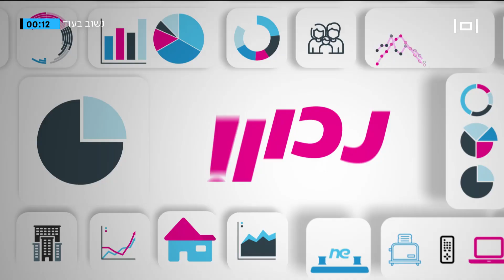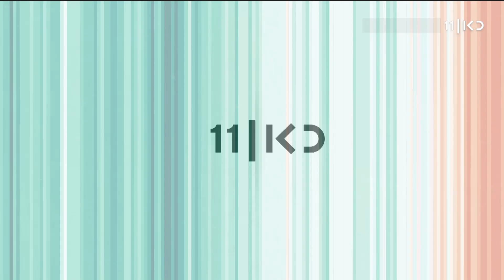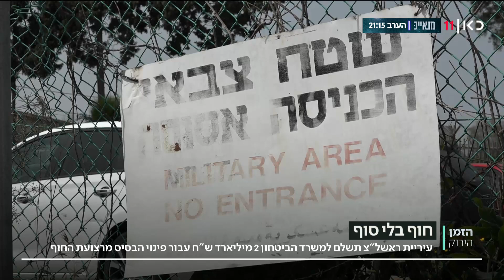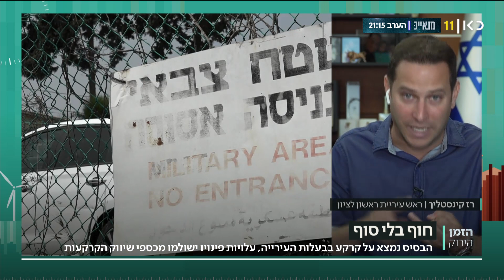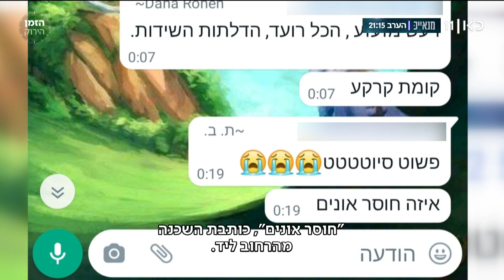הזמן הירוק | 30.06.22: השרה להגנת הסביבה: ישראל מתחממת בקצב כפול מהממוצע העולמי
כאן חדשות | בעיצומו של משבר האקלים, תכנית הסביבה של השידור הציבורי חושפת את מה שבאמת חשוב: האינטרסים שמתחבאים מאחורי המזהמים הגדולים, ומה בכל זאת אפשר לעשות כדי לשנות כיוון?